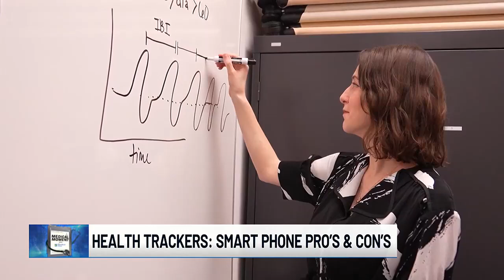Medical Moment: Pros and cons of smart devices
New research shows the pros and the cons of smart devices.